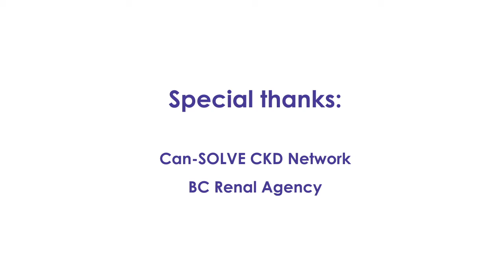CANA/Can-SOLVE CKD/CSN Joint Symposium - Common Symptoms of Advanced Kidney Disease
Video produced by Graham Pollock and Helen Chiu

Special thanks to the BC Renal Agency